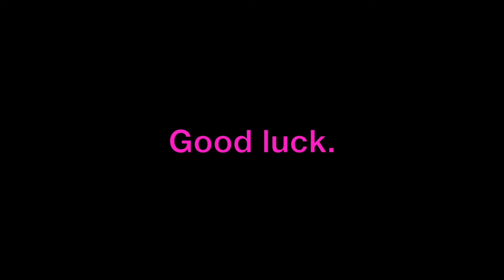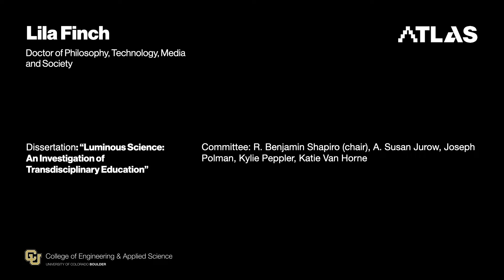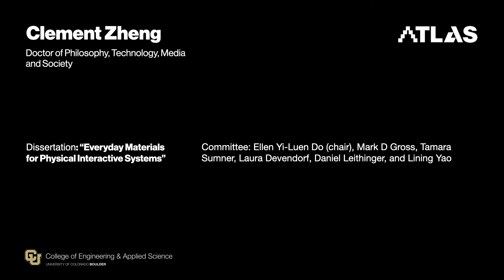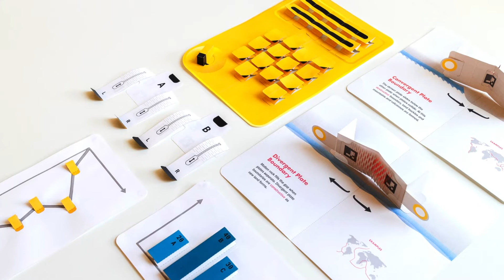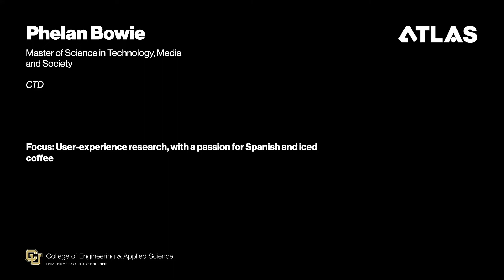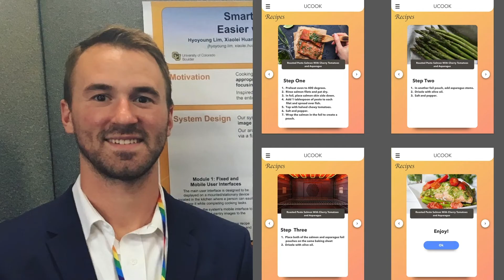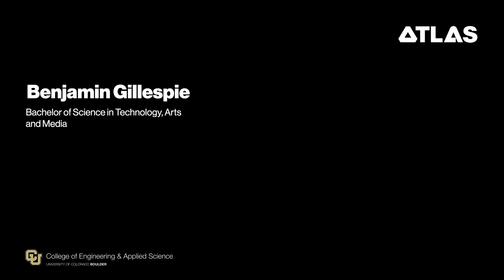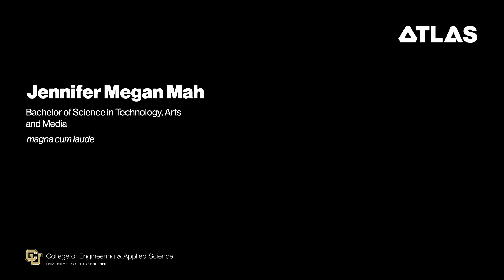ATLAS Institute Commencement 2020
It is with great pleasure that we bring you this video-celebration of the ATLAS Class of 2020. This ceremony is virtual, but the work they have completed during their time at ATLAS is real, requiring countless hours of focused experimentation, collaboration, fabrication, iteration and inspiration. We honor their perseverance, creativity, technical competence and all the unique abilities they bring to their work, and we wish them every success in the years to come.